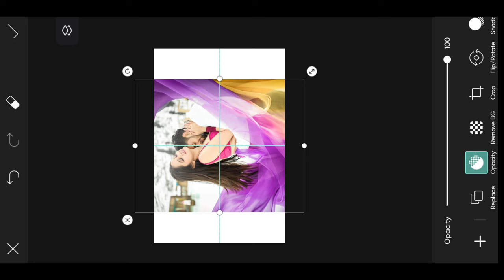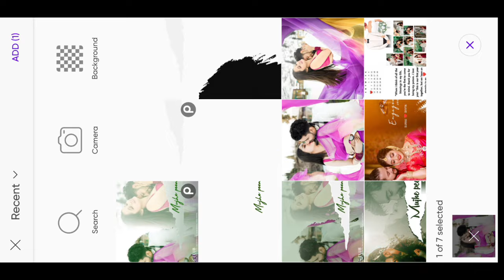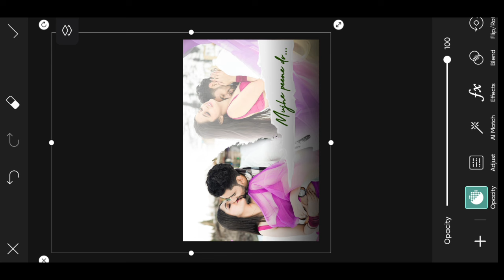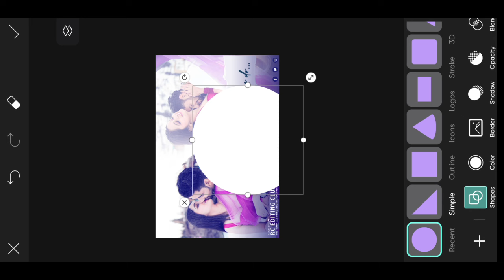How To Make SONG POSTER In Picsart || MOBILE Se Song Poster Kaise Bnaye || POSTER Design in Picsart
INSTAGRAM Trending CINEMATIC Photo Editing Tutorial | Trending photo editing 2024

Are you ready to make your Instagram feed pop with the latest trending photo edits? In this video, we dive deep into the hottest photo editing techniques that are taking Instagram by storm. Whether you're aiming for a moody aesthetic, vibrant colors, or that dreamy, vintage look, we've got you covered! Learn how to use popular apps like Lightroom, VSCO, and Snapseed to transform your photos into stunning masterpieces that stand out in your followers' feeds.

What You'll Learn:

• Top Editing Apps: Discover the best apps for achieving the trendiest effects and filters.

• Step-by-Step Tutorials: Follow along with easy, beginner-friendly tutorials that make complex edits simple.

• Color Grading Tips: Learn how to adjust tones and hues to match your desired aesthetic.

• Trending Filters & Presets: Explore the most popular filters and how to apply them effectively.

• Photo Composition: Tips on framing, lighting, and enhancing your images to grab attention.

By the end of this video, you'll be able to edit your photos like a pro, boosting your Instagram game and attracting more likes, comments, and followers. Don't miss out on these essential editing hacks that can elevate your social media presence!

Why Watch This Video? Perfect for influencers, content creators, or anyone who wants their photos to look professionally edited. Stay ahead of the curve with the latest trends and make your Instagram feed shine!

QUERIES SOLVED:

Rc editing club, Rc editing photo editing